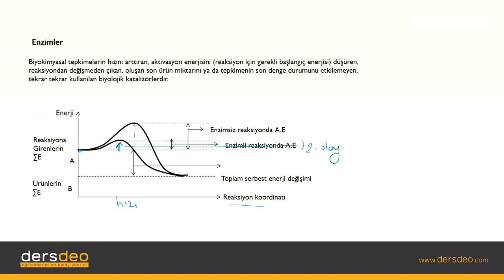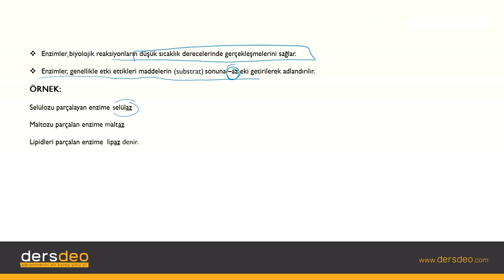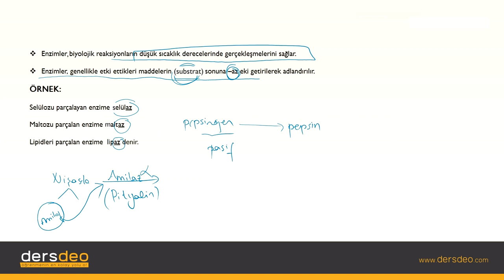Biyoloji- Canlıların Temel Bileşenleri - Enzimler #10